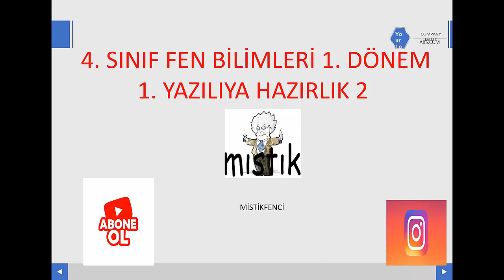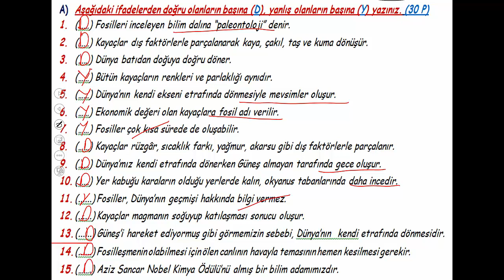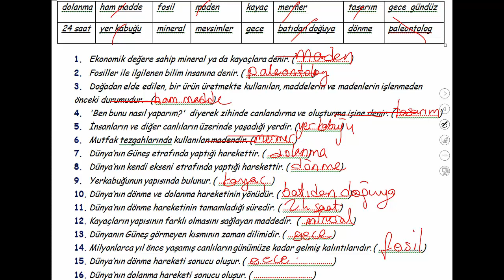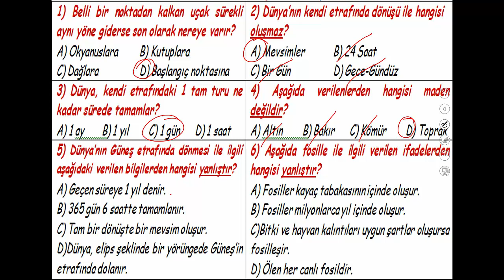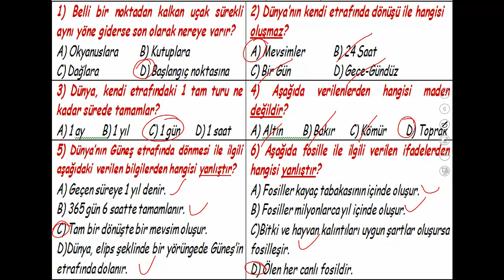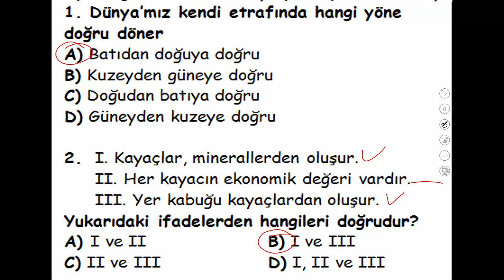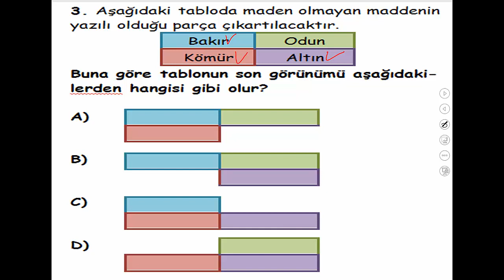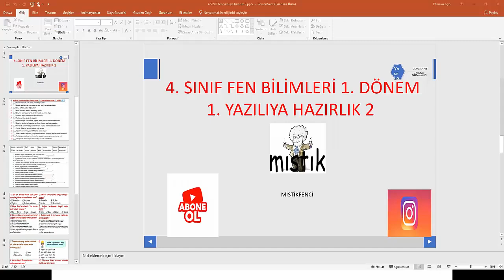4.SINIF FEN BİLİMLERİ 1.DÖNEM 1.YAZILIYA HAZIRLIK 2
4. SINIF FEN BİLİMLERİ 1. DÖNEM 1. YAZILIYA HAZIRLIK 2. VİDEO İLE YİNE BİRLİKTEYİZ. 4. SINIF FEN KONU ANLATIMLARINI DA DİNLEYİNİZ.